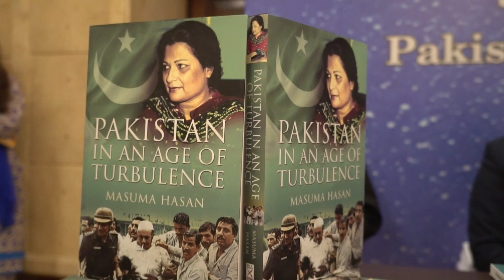75th Anniversary Conference on Pakistan and the Changing Global Order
Inaugural Session

Welcome Speech by Dr Masuma Hasan, Chairperson
The Pakistan Institute of International Affairs

Inaugural Address by the Chief Guest
Murad Ali Shah, Chief Minister of Sindh